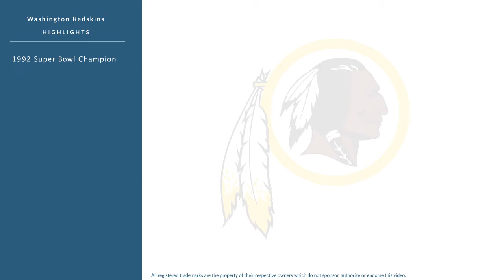Mohammed Elewonibi: Football Tackle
Mohammed Elewonibi is a former professional football tackle who played for 14 seasons from 1991 to 2005.

In college, Elewonibi played for the BYU Cougars in Provo Utah.

Professionally, Elewonibi played for the Washington Redskins, the Philadelphia Eagles, the BC Lions, the Winnipeg Blue Bombers, and the BC Lions.

In 1998, he was named CFL All-Star.